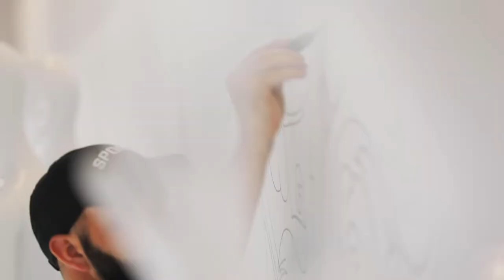Michael Shellis X Stanley Korshack Promo